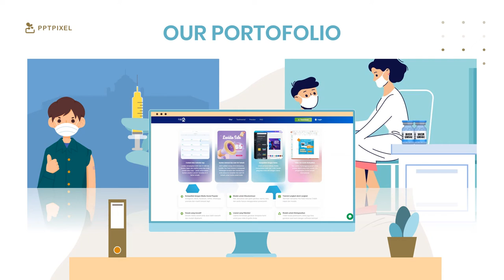Jasa Video Layanan Jasa UI dan UX, Profile Desain Graphis, Web Desain, Iklan Agency Produk Digital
Jasa Video Layanan Jasa UI dan UX, Profile Desain Graphis, Web Desain, Iklan Agency Produk Digital, Lihat Model Video Promosi disini

Jasa Desain Logo, Kemasan / Packaging, Brand Identity, Company Profile & Desain Grafis Jakarta, Jasa Desain Grafis (CV, Logo, Brosur, Banner, Company Profile), Jasa Desain Grafis, Desain Logo Jakarta | Branding, logo, packaging, comprof, website, Prismagraphia - Graphic Design & Corporate Communication,

Melaksanakan komunikasi serta bertanya dengan klien buat membiasakan desain yang cocok dengan keinginannya. Memperkirakan waktu yang diperlukan buat menuntaskan pekerjaan. Mendesain suatu karya ilustrasi yang hendak ditampilkan di media, novel pustaka, iklan, web, majalah, ataupun yang lain.

Desain Grafis masuk jurusan apa?
Jurusan Desain Grafis ialah jurusan yang mempelajari tentang konsep, bentuk, dan komposisi suatu karya komunikasi visual berupa gambar, garis, maupun elemen grafis lainnya. Hasil dari karya desain diaplikasikan pada berbagai media.

Desainer grafis berhubungan dengan bidang apa saja?
Desainer grafis atau graphic designer adalah pekerjaan yang menciptakan ilustrasi, tipografi, fotografi, atau grafis motion untuk keperluan penerbitan media cetak dan elektronik. Seorang graphic designer harus mampu menciptakan konsep visual secara manual atau dengan menggunakan software komputer.

rumah desain modern, rumah desain jepang,
rumah desain industrial, rumah mewah desain,
rumah desain bali, rumah desain minimalis modern,
desain streetwear,
desain stadion mattoangin makassar,
desain stadion djarum kudus,